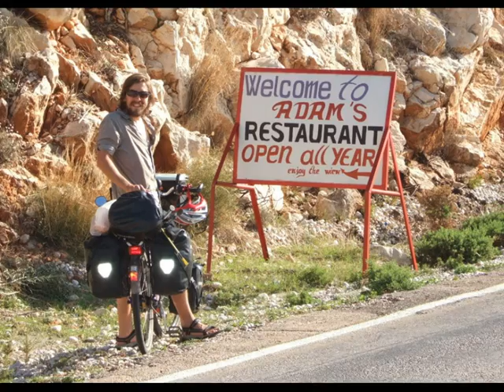Spork Photo Montage